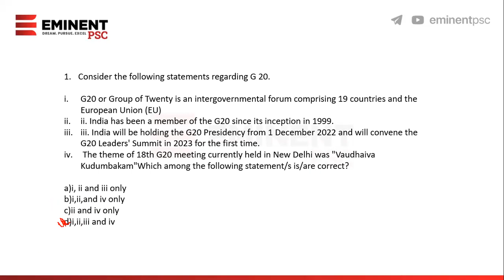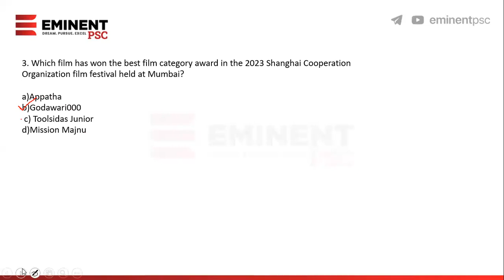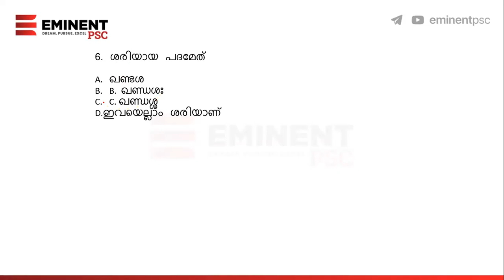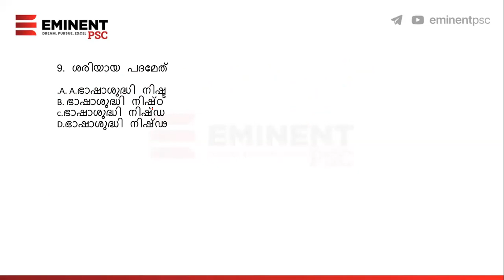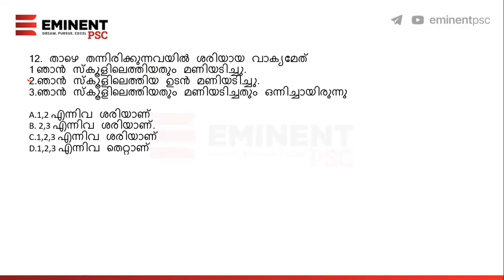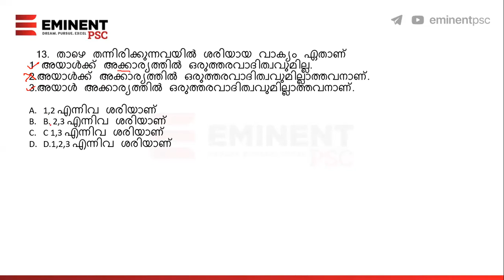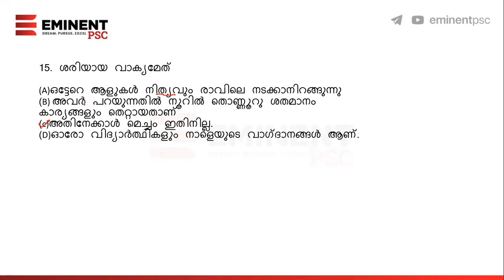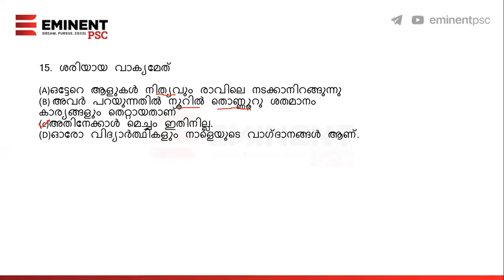KAS Prelims Training Programme 2023 I Test 5 I Paper II I Malayalam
Preparing for the UPSC Prelims Test can be a daunting task, given the vastness of the syllabus and the intense competition. However, with the right approach and preparation strategy, it is possible to crack this exam and achieve your dream of becoming a civil servant. One such strategy is to join a UPSC Prelims Test Series or take free mock tests for UPSC Prelims.

A Test Series for KAS Prelims is a series of mock tests designed to simulate the actual exam and help aspirants identify their strengths and weaknesses. It also gives them an opportunity to evaluate their performance, assess their progress, and make necessary improvements.

The KAS Prelims Test Series 2023 is an essential tool for aspirants who will be appearing for the 2023 exam. It allows them to stay updated with the latest exam pattern, syllabus, and changes introduced by the Kerala PSC. The tests focus on individual subjects like history, polity, geography, economics, malayalam, english, s&t, enivironment, maths, reasoning and Current Affairs, while the full-length tests cover all subjects and mimic the actual exam's format and time duration.